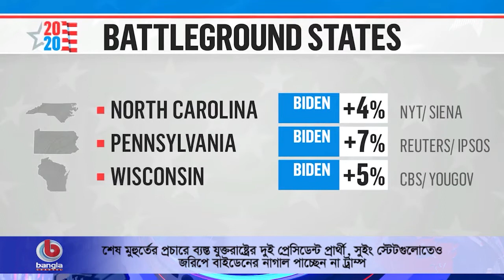সুইং স্টেটগুলোতেও জরিপে বাইডেনের নাগাল পাচ্ছেন না ট্রাম্প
🌟 বিস্তারিত:  যুক্তরাষ্ট্রের প্রেসিডেন্ট নির্বাচনের শেষ মুহূর্তের প্রচার চলছে। উভয় পক্ষই জোর প্রচারে ব্যস্ত। বিশেষত ‘সুইং স্টেট’ খ্যাত গুরুত্বপূর্ণ স্টেটগুলোকে নিজেদের পক্ষে টানতে সর্বোচ্চ চেষ্টা চালিয়ে যাচ্ছেন প্রেসিডেন্ট ডোনাল্ড ট্রাম্প ও তাঁর ডেমোক্রেটিক প্রতিদ্বন্দ্বী জো বাইডেন। কিন্তু কোনভাবেই যেন জনমত জরিপে বাইডেনের নাগাল পাচ্ছেন না ট্রাম্প।

প্যাকেজ
প্রেসিডেন্ট নির্বাচন সামনে রেখে করা সাম্প্রতিক প্রায় সব জনমত জরিপে জাতীয় পর্যায়ে ডোনাল্ড ট্রাম্প থেকে এগিয়ে রয়েছেন জো বাইডেন। সাম্প্রতিক বিভিন্ন জনমত জরিপে বাইডেন ট্রাম্প থেকে জাতীয়ভাবে প্রায় ১১ শতাংশ পয়েন্ট ব্যবধানে এগিয়ে রয়েছেন। কিন্তু এই এগিয়ে থাকা নিয়ে নিশ্চিন্ত হওয়ার সুযোগ নেই। কারণ, ২০১৬ সালে হিলারি ক্লিনটনও এগিয়ে ছিলেন। কিন্তু শেষ পর্যন্ত ট্রাম্পের কাছে তিনি ইলেকটোরাল ভোটে পরাজিত হন। তাই এবার ভীষণ সাবধানী বাইডেন শিবির।

🌟  যোগাযোগের ঠিকানা:
Bangla Channel